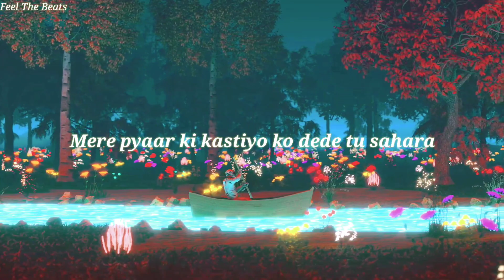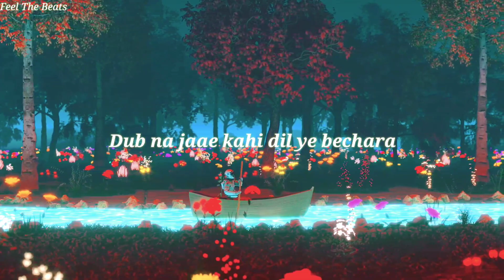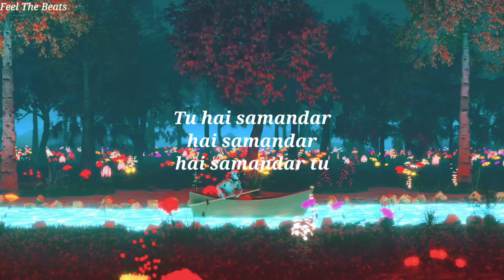Samandar - Gourav Sarkar ( Official Audio Track )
All Song's
Available Worldwide